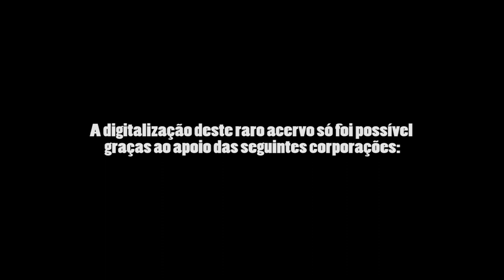RARIDADE - Tênis de mesa na década de 1970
O Maringá Histórica traz mais uma raridade em vídeo para vocês!

As imagens mostram diferentes modalidades de Tênis de Mesa treinando na ACEMA, possivelmente, no final da década de 1970.

Reconheceu algum personagem? Deixe um comentário.

Se utilizar este material, cite a fonte: Acervo Maringá Histórica.

Marco Antonio Deprá complementa: O vídeo mostra o treino dos atletas da Acema, na antiga sede da entidade,  situada na esquina das ruas Evaristo da Veiga com Francisco Glicério, na Zona 7. Os treinos eram realizados no salão social do clube durante a noite no meio da semana. Os atletas seniores que aparecem no vídeo são o treinador Akihiro Nishimori e o médico psiquiatra Mário Massaru Miyazato, ambos já falecidos. A equipe de tênis de mesa da Acema conquistou diversos torneios estaduais e nacionais. Contava com o time feminino e masculino em todas as categorias, desde a infantil até a sênior. Também representou Maringá nos Jogos Abertos do Paraná conquistando diversos títulos.